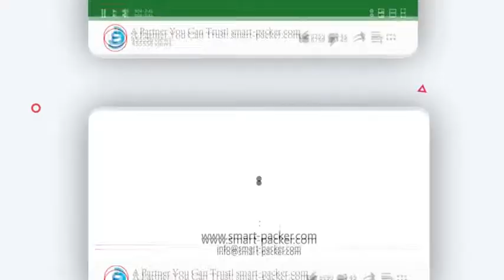製薬タブレットボトル高速間隔供給水平カートン化マシンケーシングラインビデオ